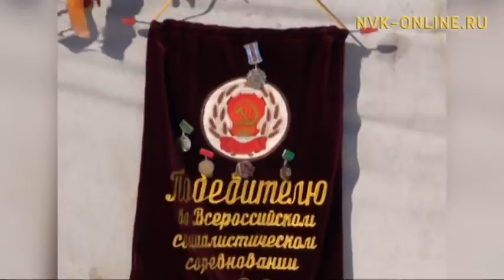Олох үөһүгэр (16.03.2017)